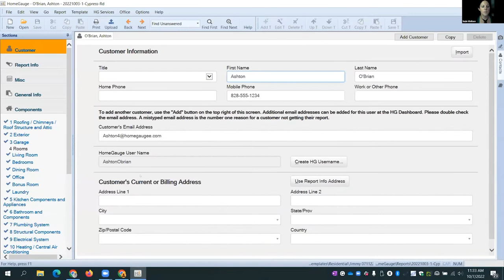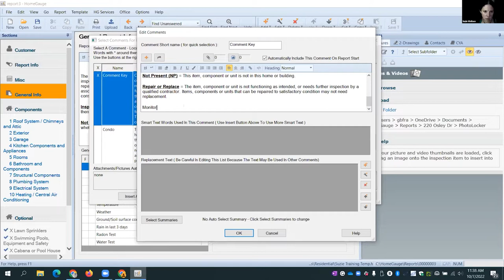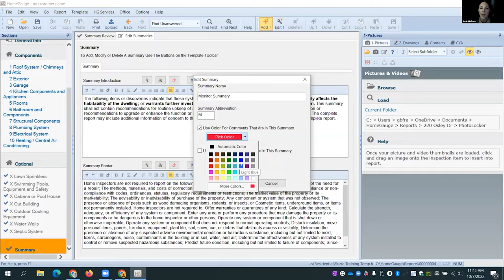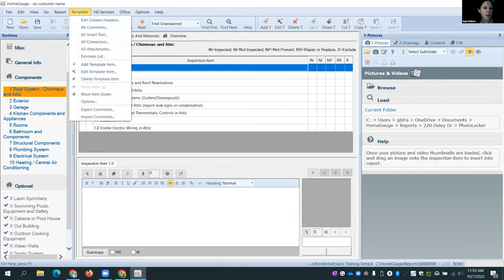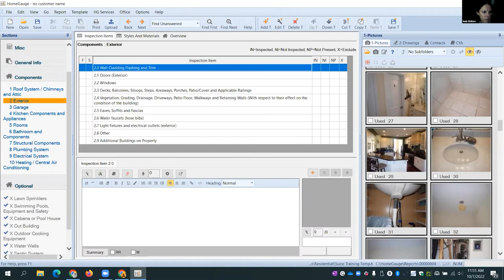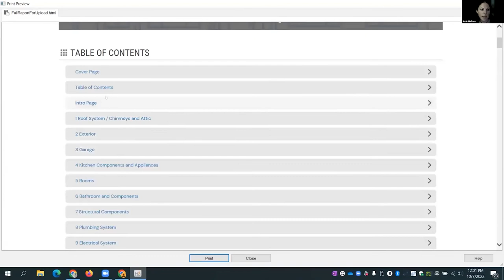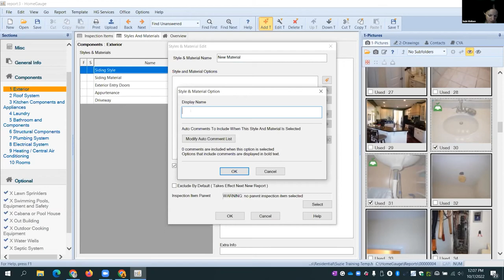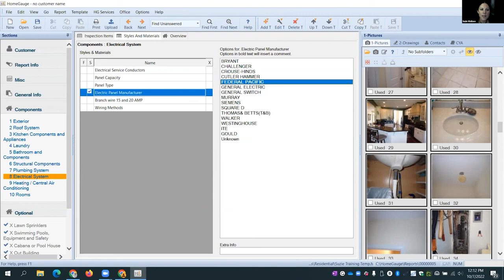Inspectors TOGETHER 2022: Desktop Writer Template Editing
Presented by Suzie @HomeGauge

Let’s get creative & have some fun! Suzie will show you all of the insider tips on customizing your templates, including how to rearrange, add, and delete; how to color code, create summaries, add automations, and other advanced comment features! Bring your questions and insights!